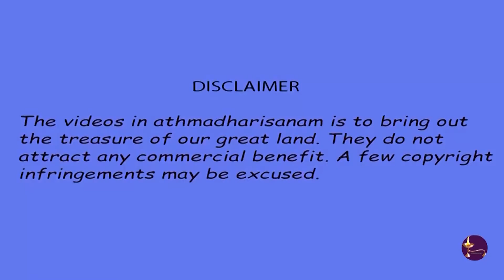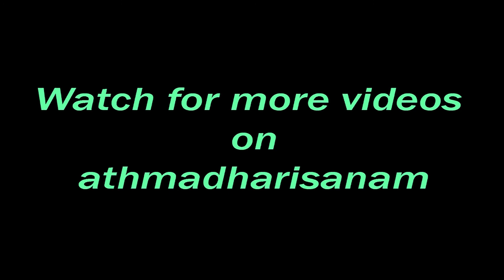athmadharisanam TV/ISAI AMUDHAM - 16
This programme was recorded at Vani Mahal, Chennai during the 33rd Iyal, Isai Nataka Vizha - 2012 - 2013 & 24th Bharatham Festival - 2013. Athmadharisanam is grateful to the legend who permitted to record his concert live on this occasion. Athmadharisanam is happy to bring out an Nine episodes as series on every Sunday.